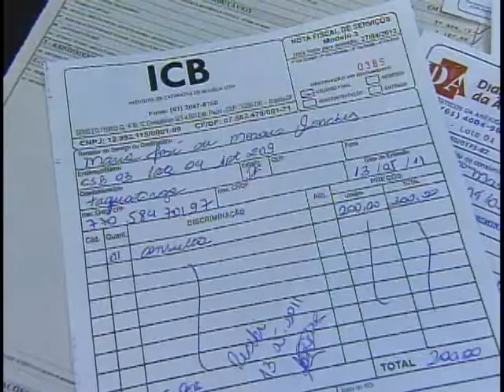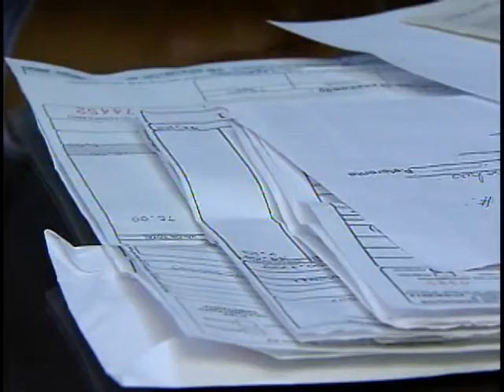Apenas 30% dos contribuintes entregaram declaração do IRPF e prazo termina 30 de abril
NBR NOTÍCIAS - 10.04.12: O prazo para entrega da Declaração do Imposto de Renda termina no dia 30 de abril. Despesas médicas, educacionais e movimentações patrimoniais podem ser deduzidas. O contribuinte que já entregou a Declaração do Imposto de Renda pode consultar no e verificar se ficou alguma pendência para solicitar a Declaração Retificadora.